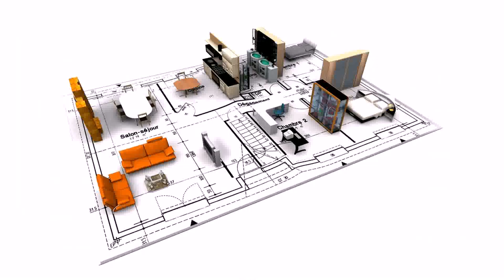Buy Car NY 5% DP